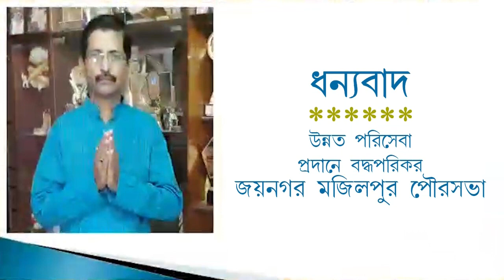প্রশ্ন ফাঁস করলে পরীক্ষার্থীর কড়া শাস্তি: শিক্ষামন্ত্রী